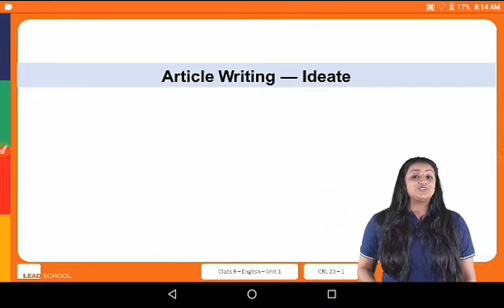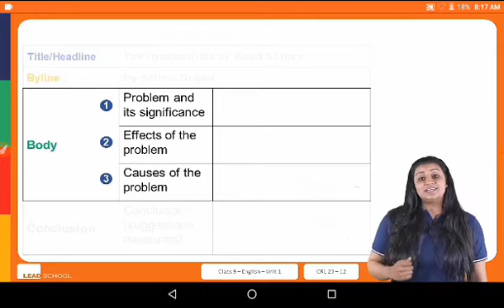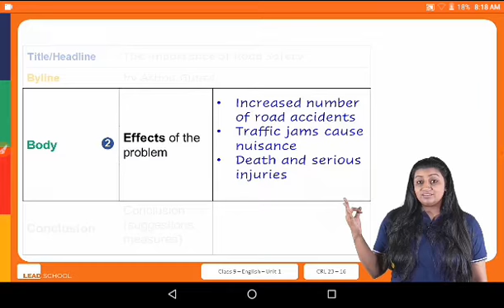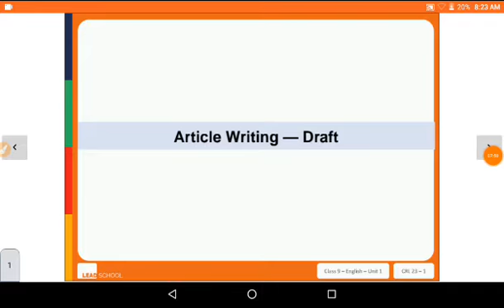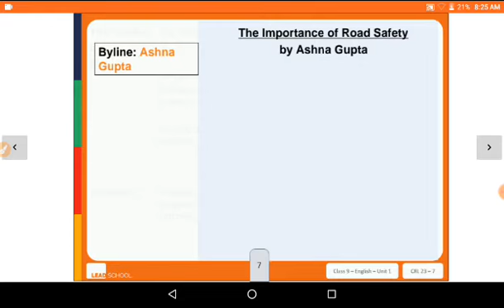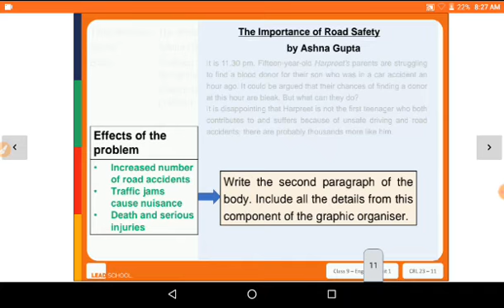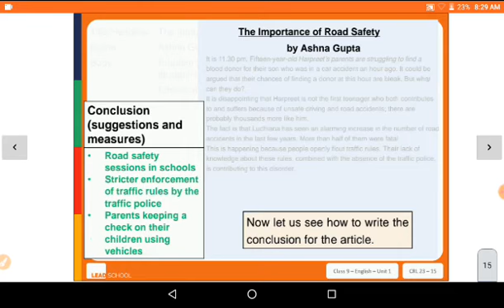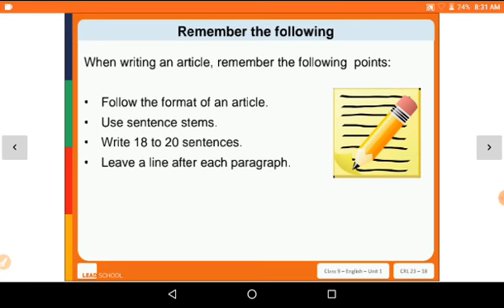Class-9 | English FL | How to Ideate and Draft to write An Article | Surbhi Bhatt | GM Mahuva